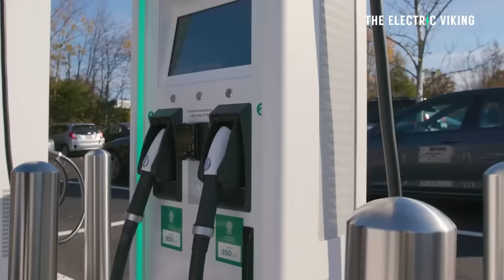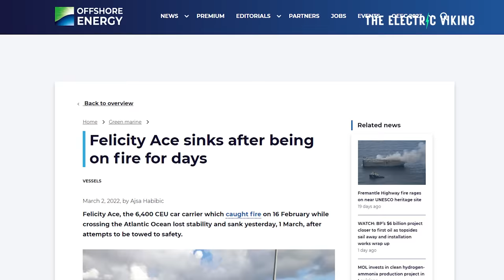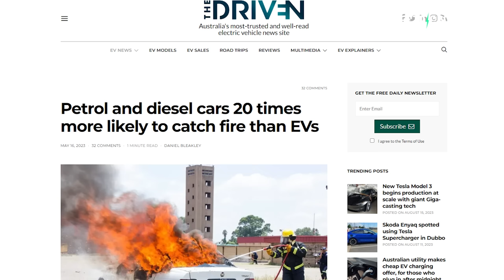Salvage crew say massive ship fire wasn’t caused by electric cars